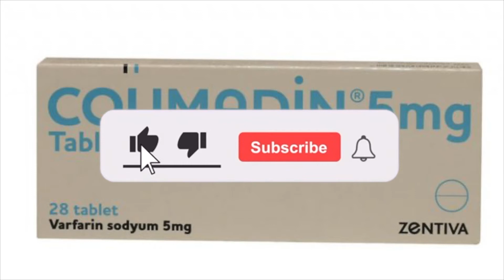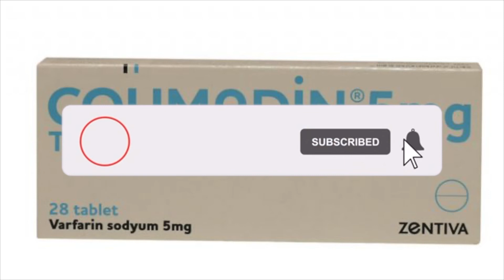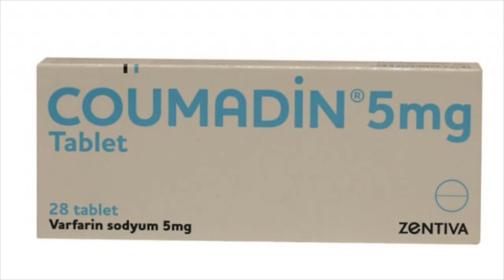دواعي إستعمال دواء كومادين COUMADIN - أضراره و موانعه شرح كامل